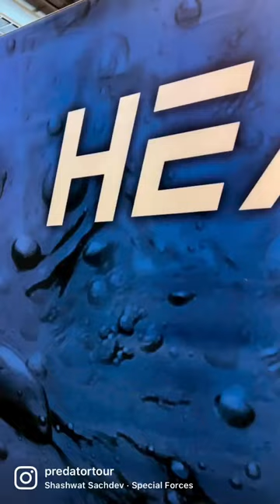Hearty Rise is specialized in offering of high quality fishing rods | pike |perch | zander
In our fishing competition we fish on predator fish. (Pikes - Zanders -  Perches) The European Predatortour will be held in the Netherlands: lake Hollandsdiep, Haringvliet & Amer. In Sweden we fish at lake Vanern. The winner can earn the titel of: European Predator Fish Champion. The competition in Sweden is always at the beginning of September & the Netherlands always at the end of May.